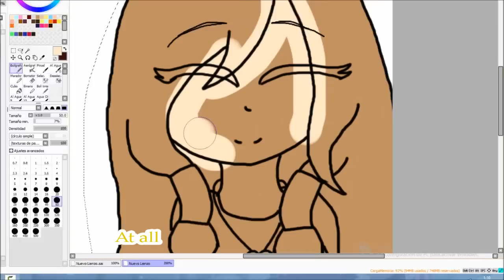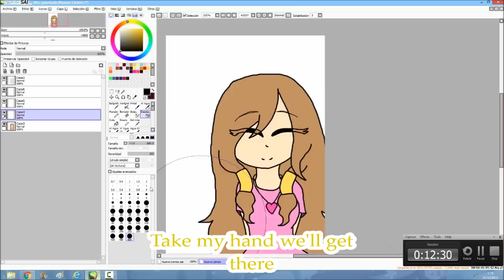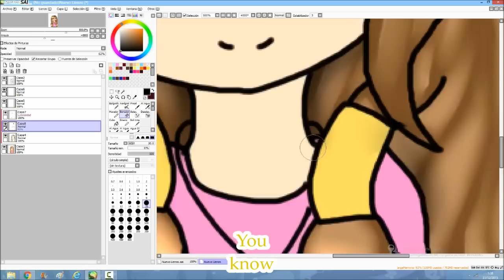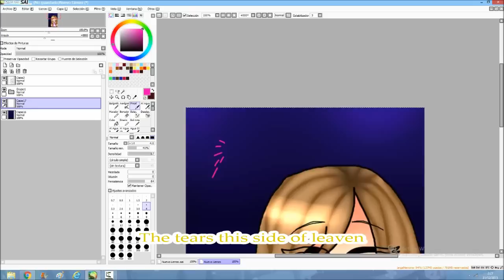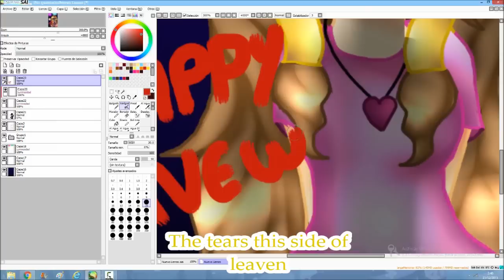Speedpaint Happy New Year!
Ultimo video :3 del año 2015  :3 asshsu gracias por  todo su apoyo :3 los quero que la pasen bien!